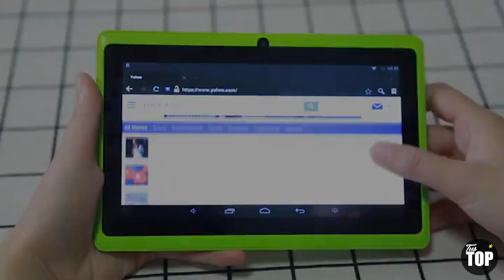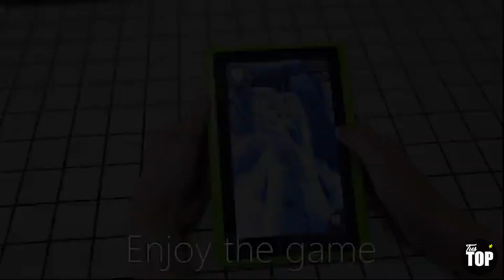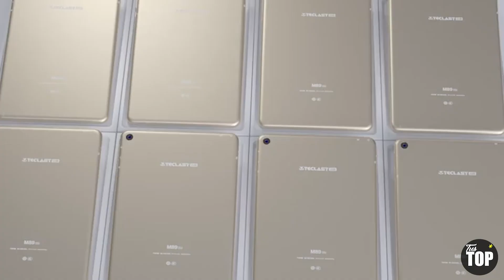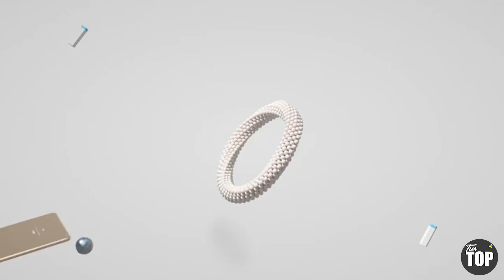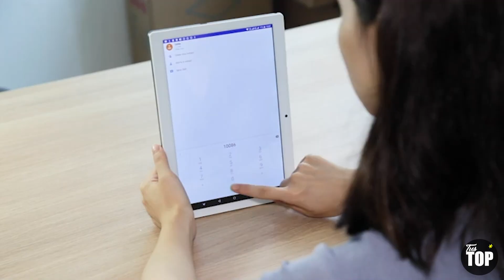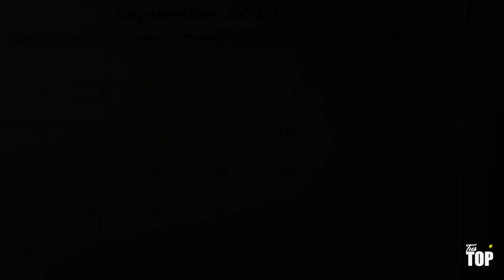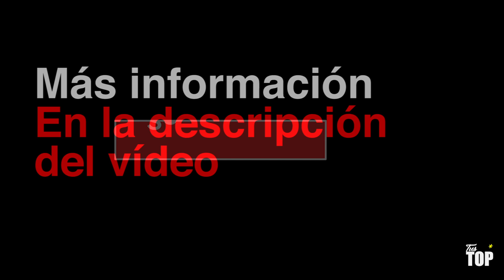MEJORES TABLETS calidad precio del 2020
Os explicamos cuales son las tablets de AMAZON con una mejor calidad precio del año 2020.

Son auténticas líderes de ventas con valoraciones increíbles.

Si deseas comprarlas puedes acceder a ellos en AMAZON mediante los siguientes enlaces ►►

1. Huawei MediaPad T5

2. Huawei MediaPad M5 Lite 10

3. Huawei Mediapad T3 10

4. TECLAST P80X

5. TECLAST M30

6. TECLAST M89PRO

7. TECLAST P10HD

8. TECLAST T30

9. Yuntab Q88 A33

Si deseas tener los mejores chollos en un canal privado lo puedes hacer en el siguiente enlace de telegram:

Esta ayuda es compatible con el canal y nos permite continuar haciendo videos como este. Gracias por el apoyo ! Si encuentra alguno de sus materiales con derechos de autor en este video, por favor déjenos un mensaje en para que podamos resolver el problema.